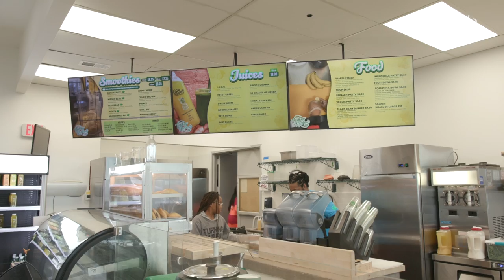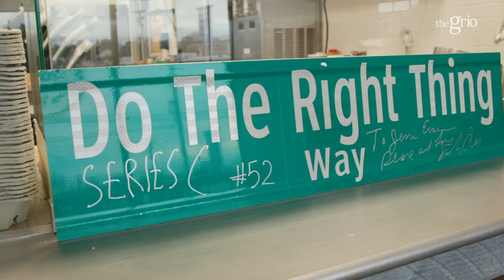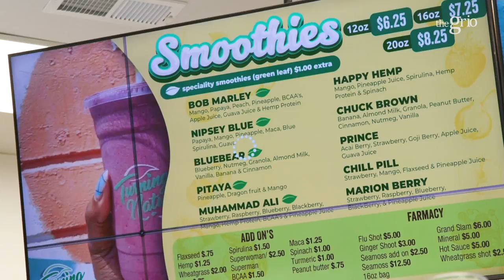Turning Natural Looks to Refresh Underserved Communities | A Taste of Chocolate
In this episode, Shernay Williams stops by the awesome Turning Natural juice and smoothie bar, that looks to bring nutritious and delicious options to its communities.

A Taste of Chocolate is a series that highlights the abundance of Black-owned food and beverage businesses in the DC Metro area, also known as Chocolate City, and takes viewers on a behind the scenes look at “how the sausage is made.”